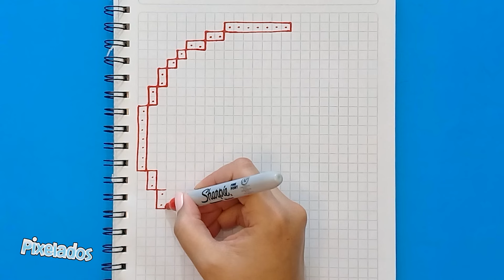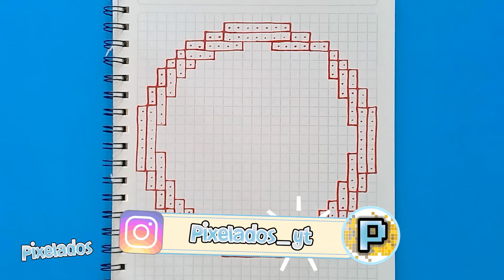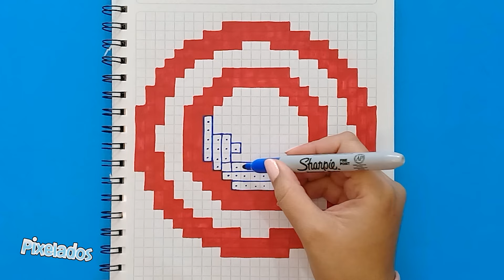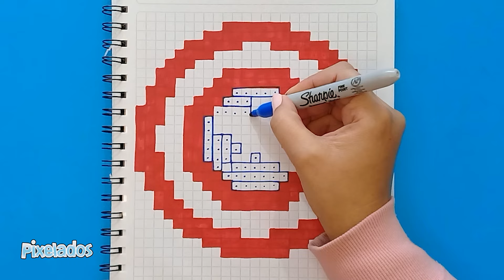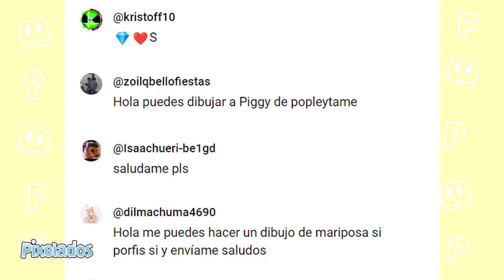COMO DIBUJAR EL ESCUDO DE CAPITAN AMERICA PIXEL ART - PIXELADOS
✌ Hola Pixelers!!!  hoy dibujaremos es escudo de Capitán América.